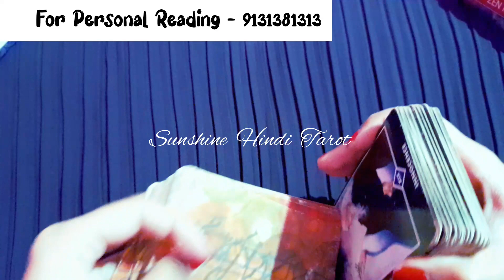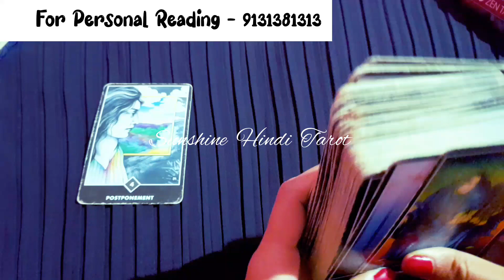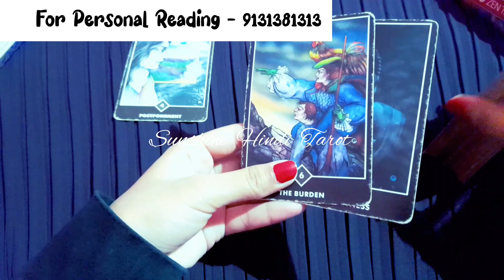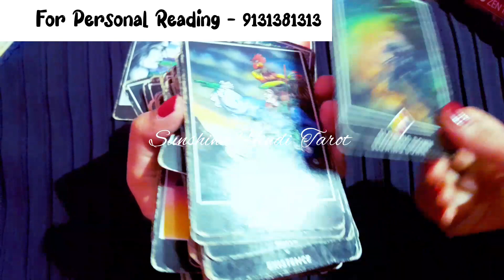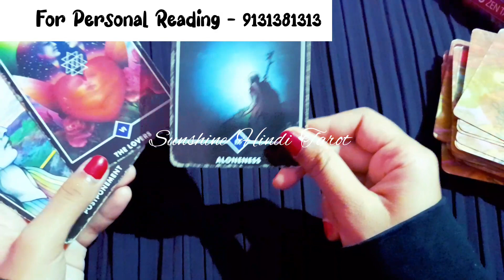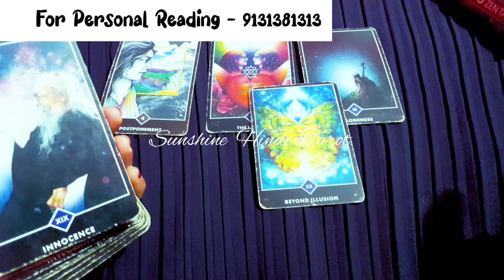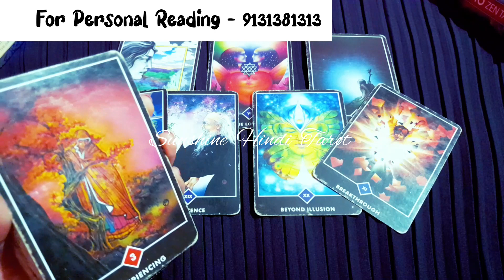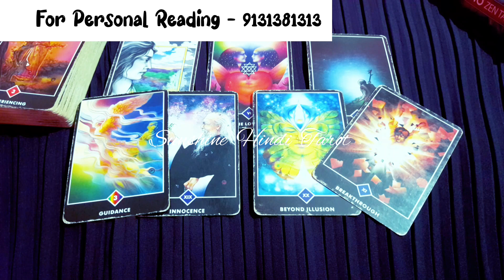🌷 THEIR FEELINGS FOR YOU RIGHT NOW 💖 UNKI ABHI KI FEELINGS AAPKE LIYE 💫 Hindi Tarot Reading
💚WHAT'S APP MESSAGES ONLY  (PHONE CALLS NOT ALLOWED)📵